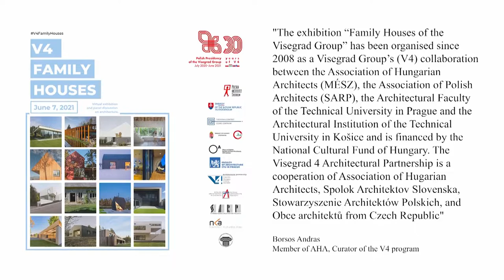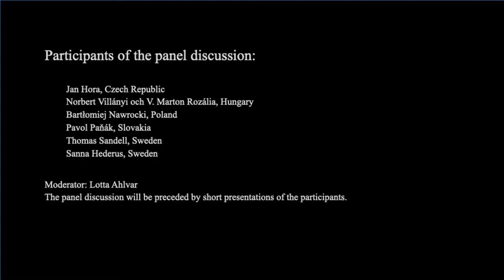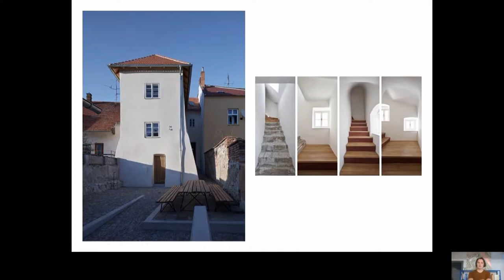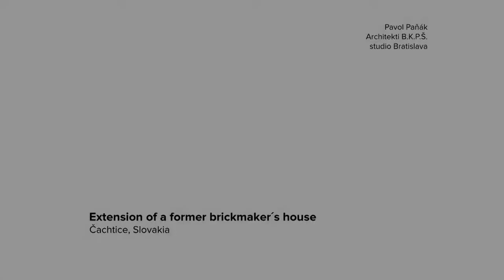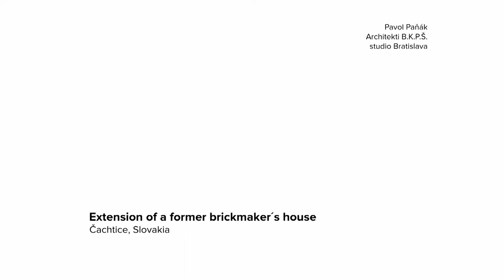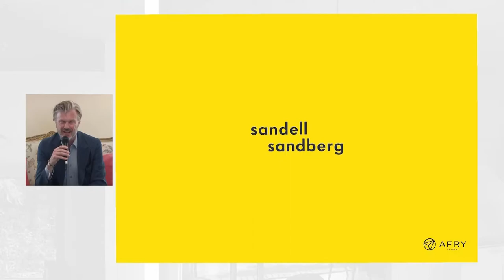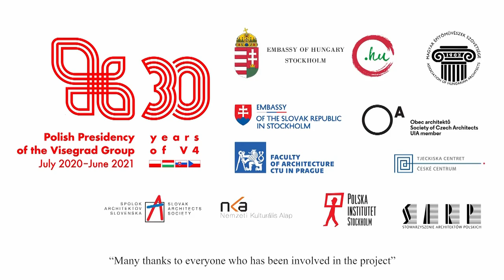V4 Family Houses - panel discussion on architecture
Within the framework of the project “V4 Family Houses” we invite you to explore the variety of forms and interpretations of single family housing through a panel discussion around creativity with architects from the Czech Republic, Hungary, Poland, Slovakia and Sweden!

Among the prominent guests, we host the great architects from V4 countries and Sweden: Jan Hora, Norbert Villányi & V. Marton Rozália, Bartłomiej Nawrocki, Pavol Paňák, Thomas Sandell, and Sanna Hederus. The panel discussion is moderated by one and only Lotta Ahlvar, a chairman for Design Sweden.